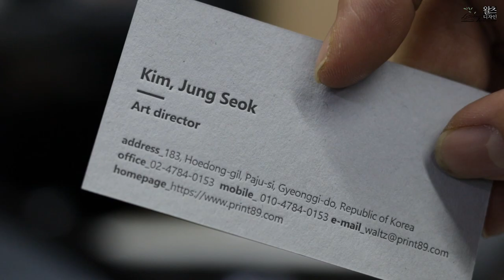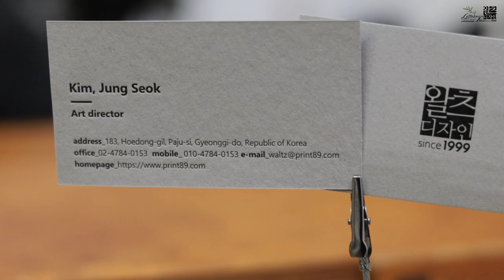DigitalPrinting+Letterpress BusinessCard (semi letterpress). 세미레너프레스 고급명함 만들기.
그문드하이디 그레이330g용지로 제작한 세미레터프레스 명함입니다.